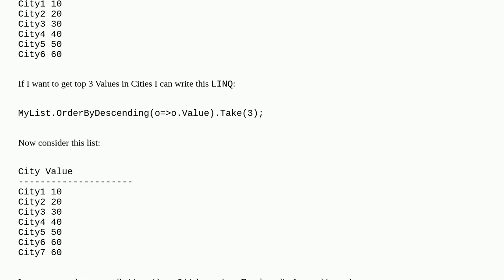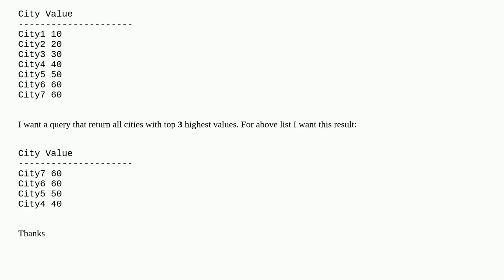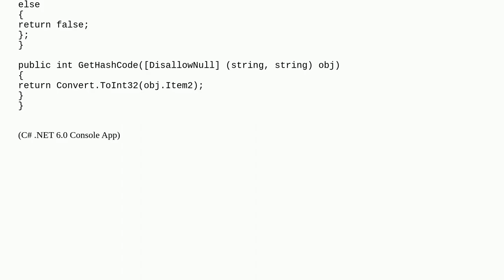Get top n values including duplicates with LINQ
A special thanks goes out to the community

  c#-7.0 linq c# linq-to-entities